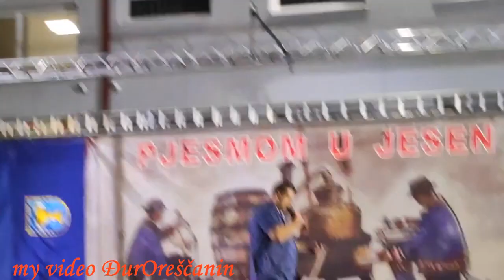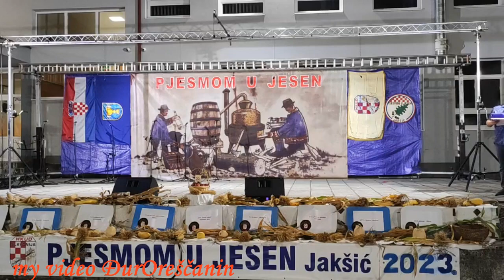2023 Jakšić -21 smotra " PJESMOM U JESEN " - cijeli program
2023 Jakšić -21 smotra " PJESMOM  U JESEN " - cijeli program
21 SMOTRA FOLKLORA " PJESMOM U JESEN JAKŠIĆ 2023 " gosti programa su i bili -KUD " SELJAČKA SLOGA " Zadubravlje , KUD " VESELA ŠOKADIJA " Gundinci , ŽPS " VESELE ŠOKICE " Slav. Brod ,KUD " ŠOKADIJA " Budrovci , KUD " MAROF " N.Marof , MS" KUKUČIN-KUNTARIĆ " Jakšić, KUD " ZORA" Piškorevci, KUD " HRVATSKA SELJAČKA SLOGA " Opatovac , KUD " TKANICA " Okučani, KUD " ĐERAM " Viljevo domačini - Jakšić - 9 rujan 2023